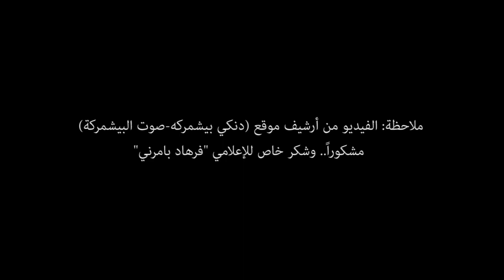فيلم وثائقي لـ "صقر" عائلة آليخان.. بطل الأيام السوداء القاسية - الجزء الثالث والأخير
(غازي صالح آليخان) مدير آسايش معبر سرزير الحدودي والذي أستشهد بيد البكك في عملية إغتيالية خبيثة، في هذا الفيلم الوثائقي والذي أنتج عام 2017، يتحدّث المذكور عن النضال والكفاح في الأيام السوداء والظروف المستعصية للحركة التحرّرية الكوردية، إذ يسرد غازي أحداث قصته منذ التحاقه بقوات بيشمركة كوردستان، ورحلته مع مجموعة من فدائيي كوردستان لأجزاء كوردستان الأخرى، وما الذي عاناه خلال رحلته، وما الذي كلّفه به الزعيم بارزاني من توجيهات وأوامر، باختصار، أمضى الشهيد حياته كصقر من صقور كوردستان مضحياً بحاته من أجل الوطن.

يسرّد غازي صالح في هذا الفيلم الوثائقي قصته وعدد من فدائيي الوطن من البيشمركة الأبطال، وهذا المقطع بحدّ ذاته دليل كاف وقاطع ليعلم الإنسان من الذي يتمّ استهدافه من قبل البكك! فالفيلم يثبت أن أياد البكك الخبيثة طالت فقط المناضلين والأحرار الوطنيين والقوميين المخلصين! وكلّ من رفض العمالة للمحتل ولم يقع في مصيدة الأعداء وفضّل الاستشهاد على الخيانة!
يتحدّث الشهيد عن بعض أهم المحطات الهامة من حياته النضالية والثورية مع البيشمركة الأبطال الفدائيين، إذ يتحدّث عن عبور قوات من البيشمركة من شرق كوردستان لشمالها ومن ثم جنوب كوردستان، كلّ ذلك بإثباتات وثائقية.

توجّه الشهيد مع مجموعة من رفاقه البيشمركة عام 1990 لجنوب كوردستان بأوامر مباشرة من الزعيم الكوردي مسعود البارزاني، كما يتحدّث عمّا جرى له في شمال كوردستان من قبل الجيش التركي، وما الذي طلبه الأتراك من البيشمركة، وكيف كان ردّ البيشمركة حيال المطاليب التركية! وكيف تمّ التعامل معهم وبالأخص جرحى البيشمركة، كما أشار الشهيد إلى كيفية معاملة الشعب الكوردي في شمال كوردستان مع البيشمركة، كما وتحدّث عن ظروف البيشمركة الحياتية من المأكل والملبس والمأوى، وما الذي قاله البارزاني شخصياً للشهيد عندما كان في ولاية شنو بشرق كوردستان، ومن الذي قاد هذه المجموعة من فدائيي بيشمركة كوردستان!

فكلّ ما تحدّثنا عنه ستجدون تفاصيله خلال هذا الفيلم الوثائقي، كما ستطّلعون على الكثير من المعلومات والمواضيع الأخرى والمهمة من خلاله..